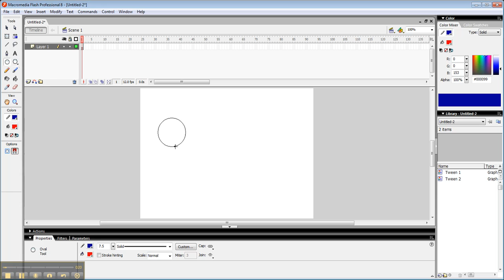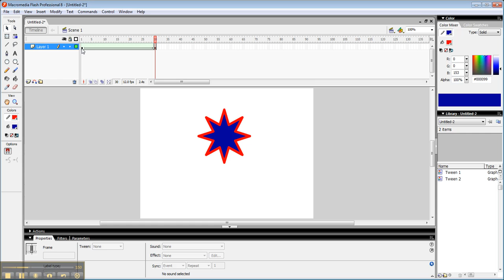Flash Demo - Shape Tween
Demo of shape tweening in older version of Flash